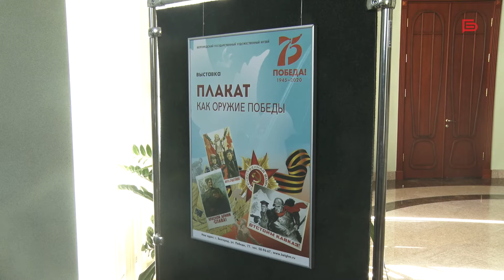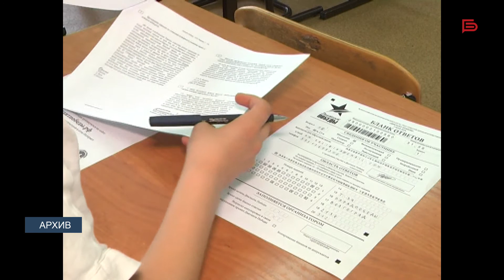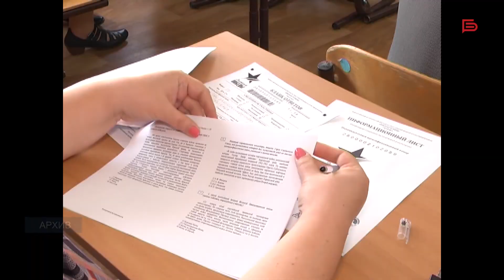Приуроченный к Году памяти и славы Всероссийский диктант Победы пройдет 3 сентября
Подготовка к знаковому событию идёт полным ходом. Так, в год 75-летия Победы Белгородский художественный музей подготовил тематическую выставку. Её представят на площадках, где будет проводиться акция «Диктант Победы». Новости телеканала Белгород 24 смотрите больше на